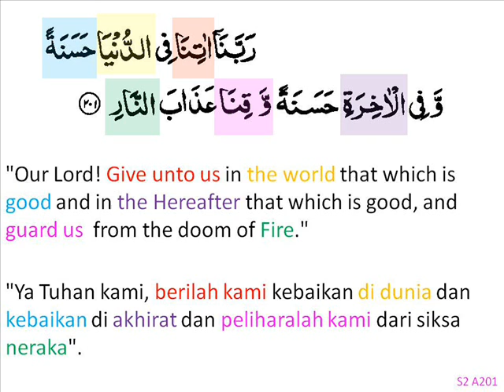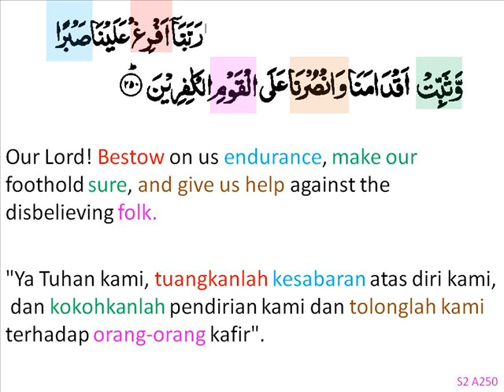s2a201n250 seek goods in this world and hereafter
doa from Alquran
doa dari Alquran
دعاء من القوآن
s2a201n250
seek goods in this world and hereafter
minta kebaikkan di dunia & akhirat